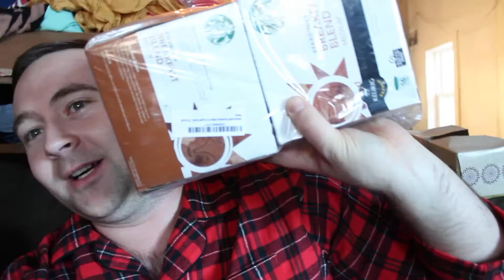MATCHING CHRISTMAS OUTFITS!! - DECEMBER 25, 2016 (VLOG 315)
Merry Christmas!! I hope you all had a wonderful day and enjoy this vlog!